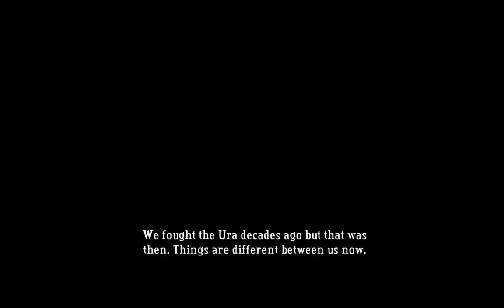Let's Play Bastion [5] The Ferryboat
Try to stop Nellie and she'll run you down.